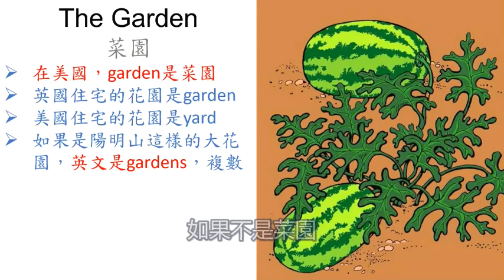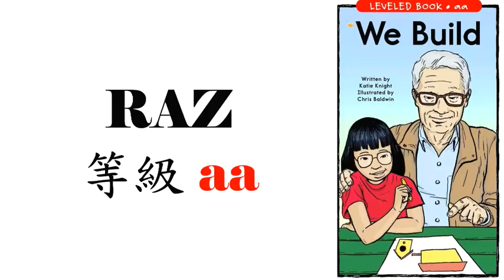ICS TALK 06 英語學習的創世紀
英語學習的創世紀
-ICS TALK 06

完成49篇Reading A-Z Level aa的PowerPoint，共392個單字

有位家長問"The Airplane"發音是不是錯了？

The + 母音開頭的單字發音不是/ði/嗎？

為何發成/ðə/？

難道發音的人不是母語人士嗎？

事實上，全部49篇392個單字

從大人到小孩都是母語人士，都是美國人

他們THE一律發音/ðə/

因為如果發說/ði/，意思是獨一無二、絕無僅有

THE Airplane，世界上獨一無二的飛機

一般對話，THE後面接母音開頭的字，發音/ði/比較順口

當然/ðə/也可以的

Let's go to /ði/ ocean.
Let's go to /ðə/ ocean

然後我們來看"The Garden"這一篇

有位家長說，她帶孩子讀長髮公主

一直很納悶

為什麼要在家裡的花園種Lettuce(萵苣)

A Lettuce Garden

原來Garden在美國是"家裡的菜園"或"大花園"

家裡的小花園是Yard

英國人才說自己Yard是Garden

類似這樣的單字很多，概念都是在小時候建立

所以我們稱為"英語學習的創世紀"

聖經第一卷"創世紀(Genesis)"

我們的孩子如果錯過這樣的學習

下次再遇到可能是十年以後

所以非常建議做系統性的學習

從最基礎開始打底

Level aa之後

我們還會推出Level A和B

總共198篇

這198篇就是英語的啟蒙

我們英語學習的創世紀！

然後就可以正式進入繪本